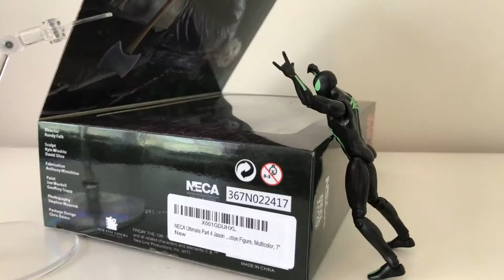New In Town Series 3 (part 2: Full Episode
A full version of Part 2 as a full episode along with a long suspenseful REVEAL!!!
Shoutouts:
Anthony's Customs and Esos Hunters